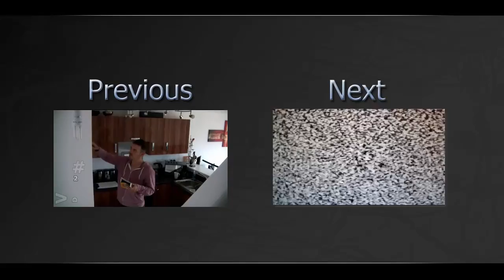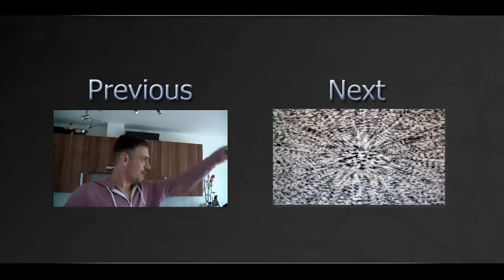Grumpy Smurf ( Raw Vlog #181 | 2013-08-13 )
Just a little sit-down chat. Robert's a grumpy smurf that doesn't say much.
↓MORE DOWN HERE↓

For the new "A Problem Shared..." series, send your problems for advise to , leave them in the comments or send me a private message detailing the problem. If you want to be anonymous then let me know and I'll not include your name.

To ask questions for the next Q&A:
- Leave them on Facebook Twitter, Google+ or YouTube comments

Filmed with: Samsung H200 Full HD Camcorder

S.L.A.C!